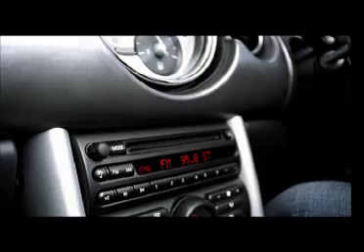MINI Cooper S - Radio (Jon Brooks)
MINI Cooper S "Radio" - A TV commercial I worked on in 2006 whilst working in Malaysia.  Music composed and produced in Logic Pro.

Lyrics: Jon Brooks
Guitars: Ahmad Adam
Audio Engineer: Walid Omar

All New MINI Cooper S: MINI TwinPower Turbo Technology with 4 Cylinder Petrol Engine (Variable camshaft control, fully variable valve control, direct injection, turbo charging).
Acceleration: (0-100 km/h): 6.8 seconds (Automatic: 6.7 seconds)
Average Fuel Consumption*: 5.7-5.8 Litres (5.2-5.4 Litres) / 100 kilometres
C02 Emissions*: 133-136 g/km (122-125 g/km), Exhaust Emission Standard: EU6.
Optimised spatial comfort on all four seats.
Newly designed headlamps, daytime driving lights, optional LED headlights with integrated direction indicator.